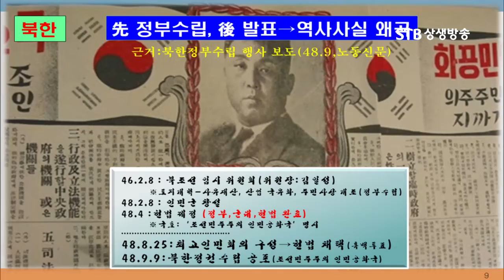남한이 먼저 독립정부를 수입해서 분단국이 만들어졌다는 북한의 주장은 틀렸다 남북한 정부수립과정 정리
현대문명의 大전환 1회 끝나지 않은 전쟁, 상씨름을 대비하라 1강